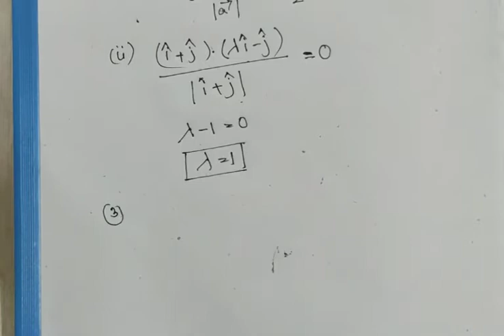PRODUCT OF TWO VECTORS||S.N DEY~CLASS-12||UNIT:4~CHAPTER-2||PART-2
UNIT~1:
1.Trigonometric Inverse Circular Function.

UNIT~2:
1.Types of matrix and operation matrices.
2.Determinant(2A)
3.Determinant(2B)
4.Determinant(2C)
5.Adjoint & Inverse of a Matrix & Solution of Simultaneous Linear Equation.

UNIT~3:
1.Limit.
2.Continuity.(2A)
3.Differentiability.(2B)
4.Differentiation.(3A&3B)
5.Second Order Derivative.
6.Indefinite Integral.
7.Method of Substitution.(6A&6B)
8.Integration by Parts.
9.Integrals of some special form of functions.
10.Definite Integral.(9A&9B)
11.Maxima and Minima.
12.Differential Equation.
13.Increasing and Decreasing Functions.
14.Differential Equation of first order and first degree.
15.Significance of derivative.

UNIT~4:
1.Vector Algebra.
2.Product of two vectors.

UNIT~6
1.Probability-1A
2.Probability-1B
3.Random variable and its distribution.
4.Binomial Distribution